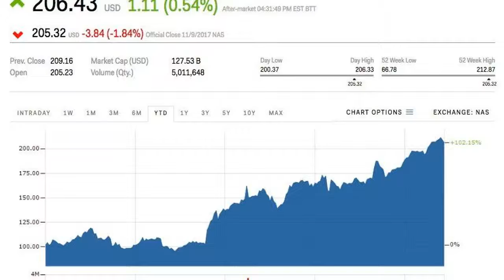Nvidia is rising after crushing earnings (NVDA)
Nvidia posted earnings of $1.33 per share and revenue of $2.64 billion in the third quarter.
Wall Street was expecting adjusted earnings of $1.07 per share on revenue of $2.362 billion.
The company has been facing increased competition in the graphics processing space, especially recently.